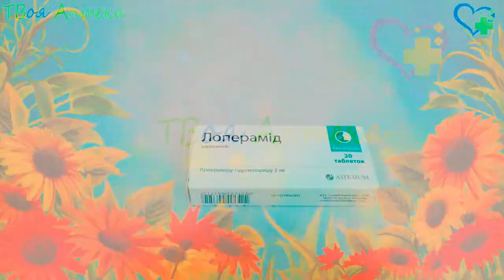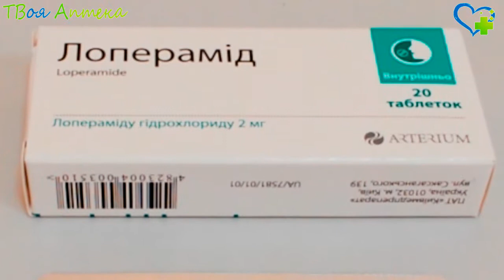Лоперамид таблетки - показания (видео инструкция) описание, отзывы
Лоперамид – противодиарейное лекарство
Его активные молекулы связываются c опиоидными рецепторами стенки кишки, снижая ее тонус и моторную активность (за счет угнетения высвобождения ацетилхолина, простагландинов). Замедляя перистальтику, препарат увеличивает время прохождения содержимого кишки. Кроме того, Лоперамид повышает мышечный тонус анального сфинктера, способствуя удержанию каловых масс, урежению позывов к дефекации. Лекарственный эффект наступает быстро, a продолжается 4–6 часов.

В отличие от опиатных средств, препарат не обладает центральным воздействием, поскольку не способен проникать через гематоэнцефалический барьер. Также он не вызывает привыкания, более избирателен по действию, вызывает меньше побочных явлений.

Назначается данное лекарственное средство для лечения (симптоматического) острой диареи (частого и жидкого стула), включая обострение хронической диареи, a также для лечения у взрослых хронической диареи.

Противопоказания
Нельзя назначать данное лекарство:

при остром шигеллезе (дизентерии), a также других кишечных инфекциях (вызванных Salmonella spp., Campylobacter spp.);

при кишечной непроходимости (в т.ч. при необходимости избегать снижения перистальтики);

при дивертикулезе;

в I триместре беременности;

при высокой температуре тела;

при псевдомембранозном энтероколите (расстройстве, вызванном приемом антибиотиков);

при остром язвенном колите;

при грудном вскармливании;

при аллергии на лоперамид, другие ингредиенты лекарственного средства.

С осторожностью данное лекарство назначают при недостаточности печени.